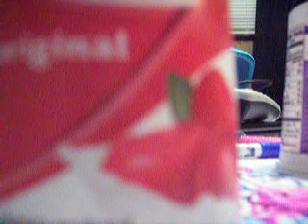Yoplait Original Cherry Orchard